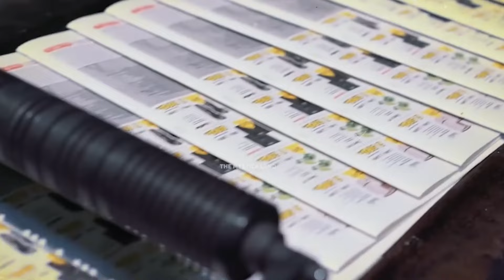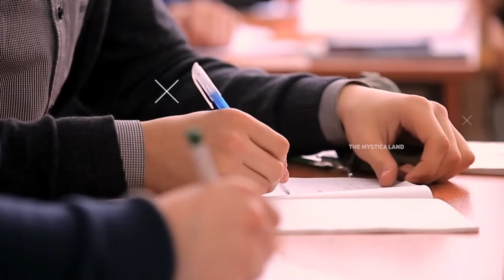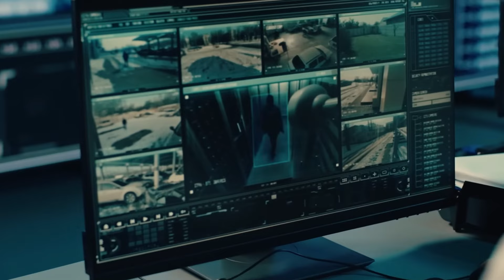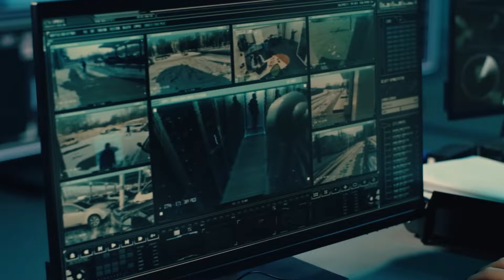कैसे रॉ ने बदल दिया भारत का इतिहास | How RAW changed the history of INDIA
Research and Analysis Wing better known as RAW is one the most powerful and important secret service organizations in the world, It has played a major role in the geopolitical structure of South Asia and has made India one of the most powerful countries in the world, established in 1968 by Indira Gandhi under the leadership of RN Kao, today we will discuss the role of RAW in India and its history.

इस एक संगठन ने भारत का इतिहास बदल दिया | How RAW changed the history of INDIA
🎥 About This Channel:
Here at CLEVER, we bring you the best of knowledge and ENTERTAINMENT! Our channel is packed with over 500 videos that blend information and entertainment, covering various topics to keep you informed and entertained.